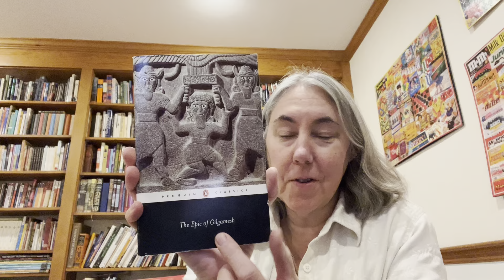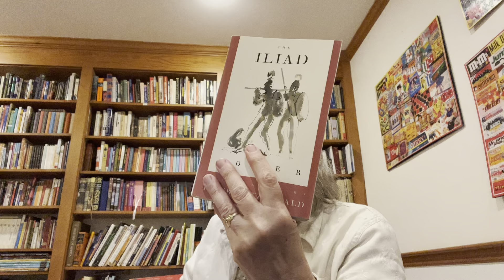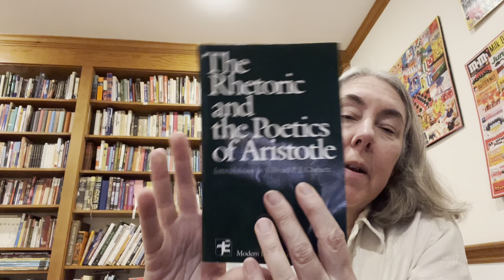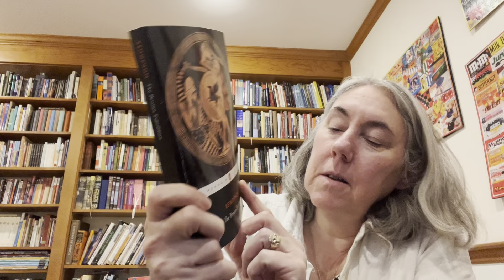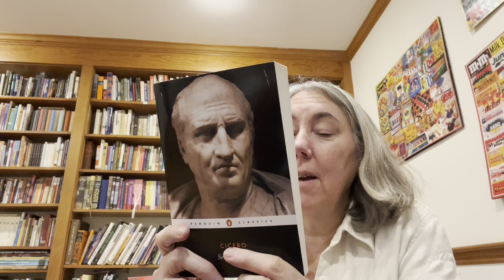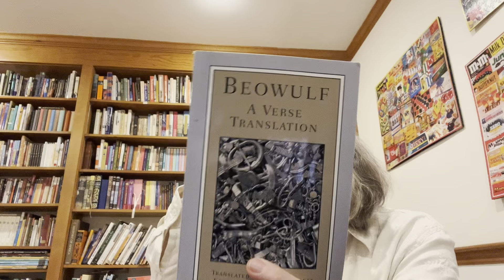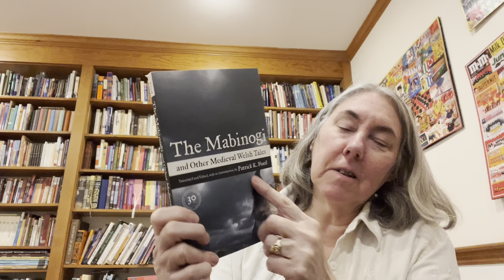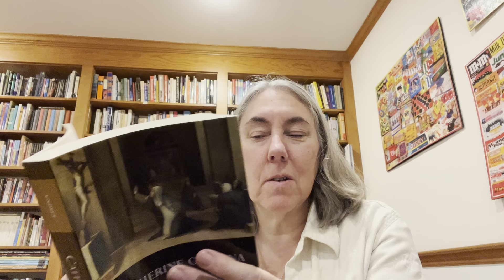Bookshelf tour #1! Ancient and Medieval classics. Trying to put my books in some kind of order!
The word I so badly mangled is Achaeans. Ah key ans.  But I truly had forgotten how to pronounce Euthyphro.  You-thee-fro.